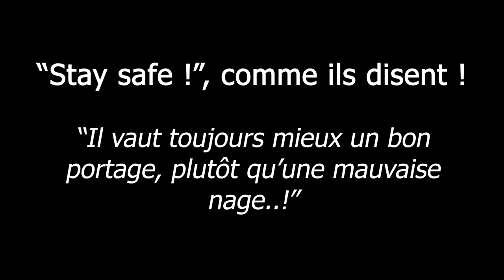CARNAGE BEATER 2021 | Kayak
Compilation des carnages et beater en kayak de l'année 2021
Certains rushs sont issus d'une succession de mauvaise décisions et doivent vous questionnez sur chacun de vos choix. Faites attention à vous !

& Laisse un Like si ça te plait !

● INFOS ●
Merci à Waka Kayak France // Easy Kayak // VE Paddle... pour leurs soutiens !

● SUIS MOI ●